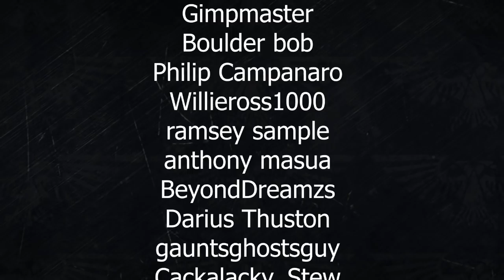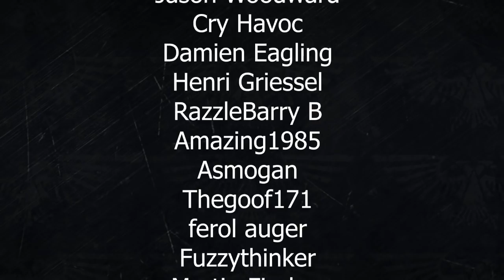Down Amoungst the Dead Men By Steve Lyons (Death Korp of Krieg)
Just a short giving some insight to the happy way of life on Krieg.

If you want more Death Korp check out the full novel